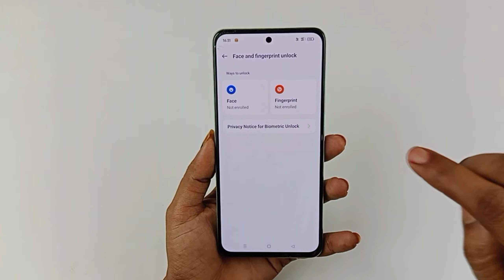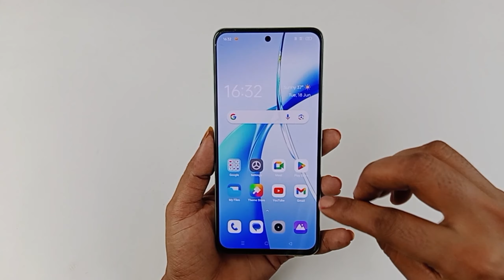oneplus nord ce 4 lite me display fingerprint lock kaise lagaye /nord ce 4 lite fingerprint setting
Hello doston aaj ki is video mein humne aapko bataya oneplus nord ce 4 lite me in display fingerprint lock kaise lagaya jata hai